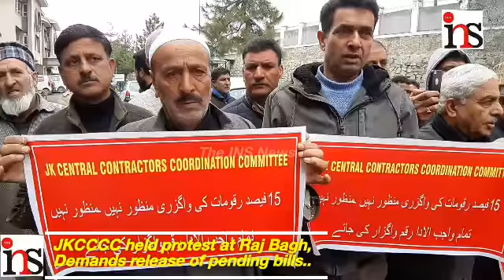JKCCCC held protest at Raj Bagh, Demands release of pending bills...By Firdous Elahi